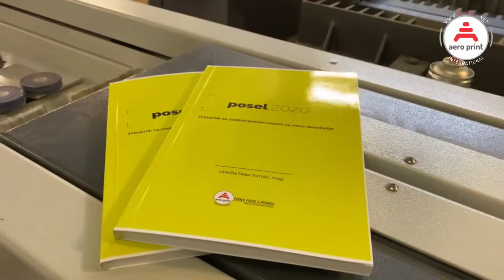Aero Print international - aprinti print house Ljubljana Zagreb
- Presentation of Aero Print international - aprinti print house providing marketing services from Ljubljana and Zagreb (Slovenia / Croatia) and exporting to all EU and abroad. Full service marketing provider, print production and packaging. From micro quantites to largest business. Your true print partner.